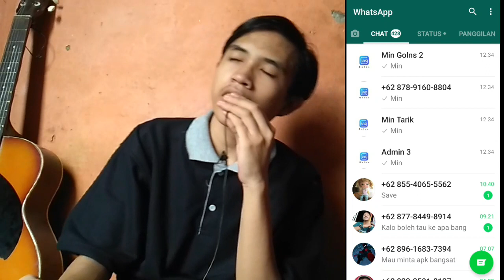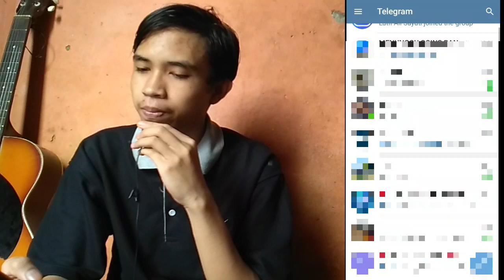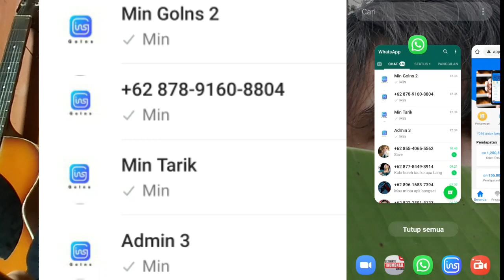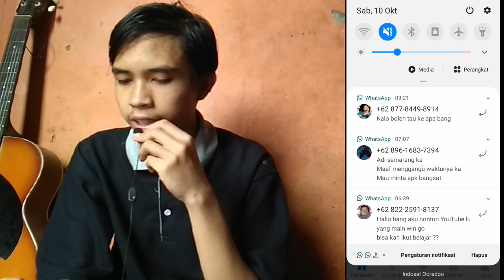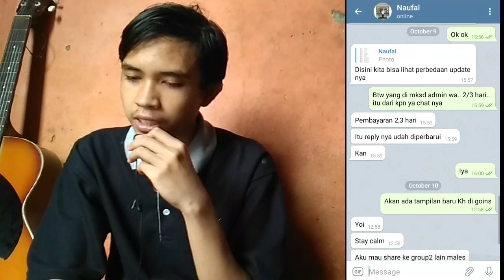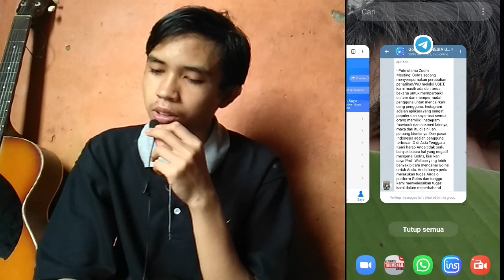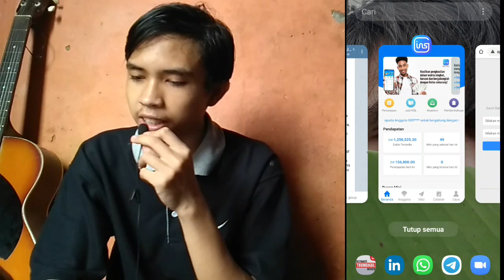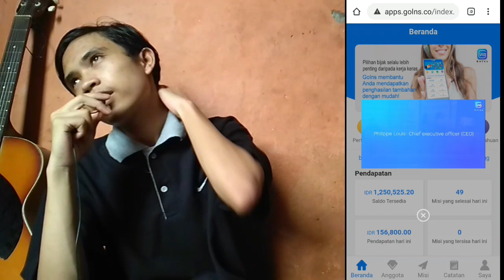informasi goins 10 oktober | informasi goins terbaru 10 oktober